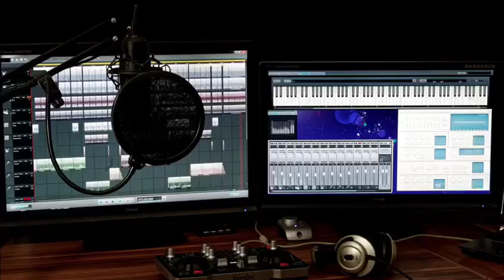Lc Home Studio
Tadeu Lima